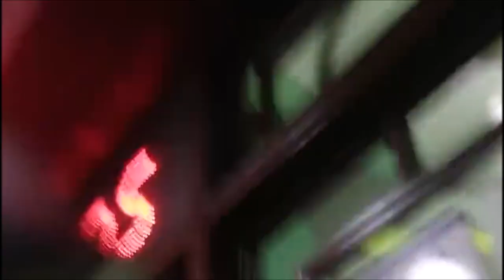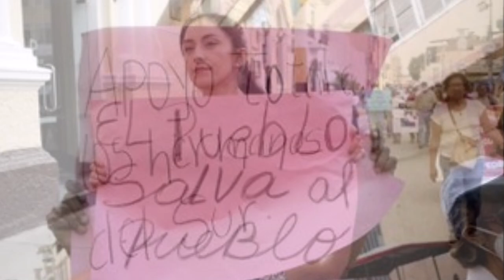Las protestas sociales en el Perú siguen extendiéndose